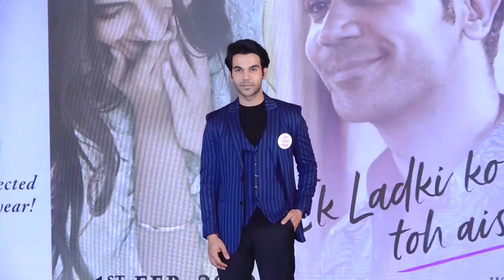Anil kapoor,Sonam kapoor & Raj Kumar Rao AT PC & A CLOSER LOOK INTO EK LADKI KO DEKHA TOH AISA LAGA